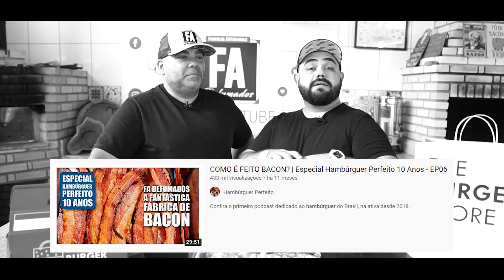COMO FAZER O CHEESE BACON INVERTIDO | Hambúrguer Perfeito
Confira o primeiro podcast dedicado ao hambúrguer do Brasil, na ativa desde 2018.

Nada pode ser melhor que um queijo direto na chapa! E assim nasceu o cheesebacon invertido, que nada mais é do que um cheesebacon clássico, só que de ponta cabeça! Hahaha